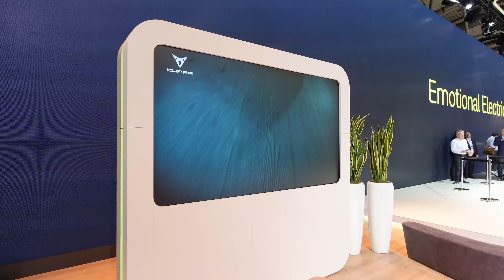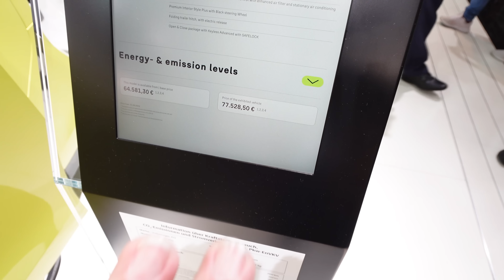Sabia que ESSAS MARCAS são da VOLKSWAGEN?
Durante a IAA Mobility, o maior salão automobilístico da Europa, fomos conhecer o estande da Volkswagen e, no vídeo de hoje, mostramos uma série de veículos, incluindo protótipos e conceitos!

00:00 - Introdução
01:38 - ID GTI Concept
03:08 - Protótipo Audi Q6
04:13 - Conceito Audi A6 Avant
05:34 - Cupra Tavascan
07:32 - Ducati
08:02 - Porsche Mission X
09:04 - VW ID.7
10:00 - VW ID. Buzz
12:41 - VW ID.2
13:45 - Encerramento (Bônus - ID.Buzz Autonoma)